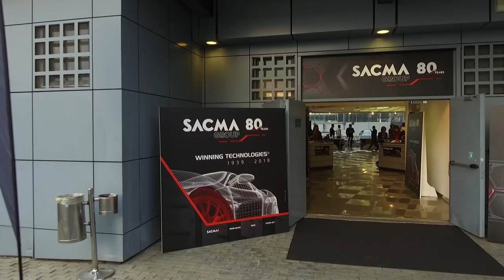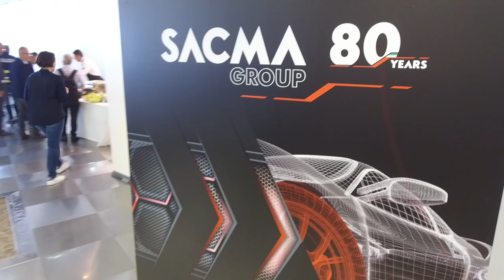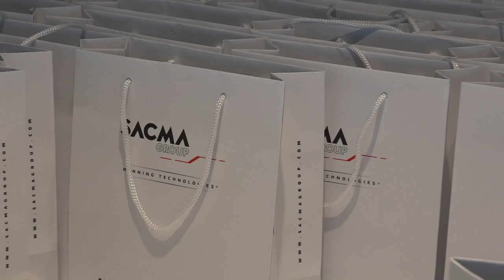Sacma Speed Day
Celebrate 80 years of excellence in the temple of the speed